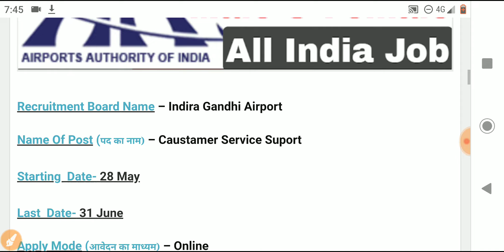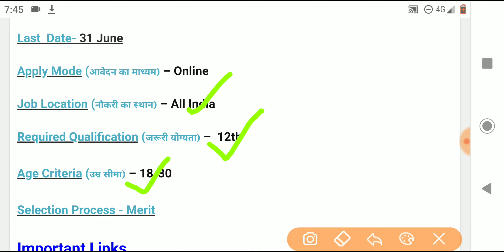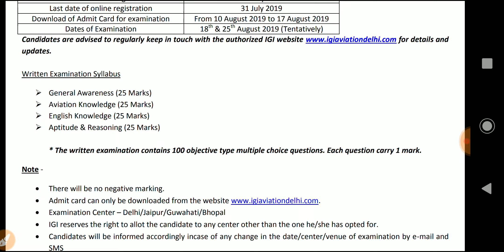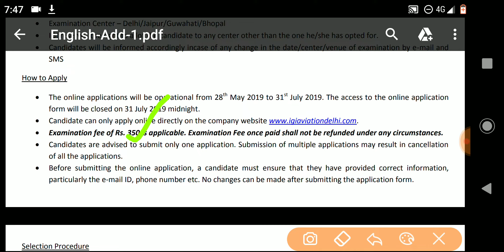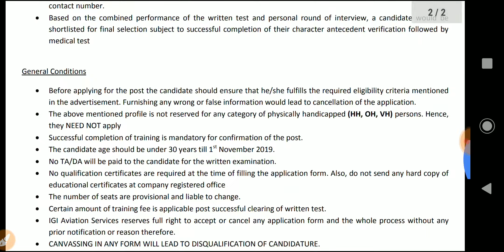Airport Authority of India Recruitment 2019. || Indra Gandhi Airport Vacancy 2019.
Government jobs 2019|Government jobs 2019 for 10th pass|Government jobs 2019 for graduates|latest recruitment 2019|govt jobs 2019|10th pass jobs 2019|govt jobs in june 2019